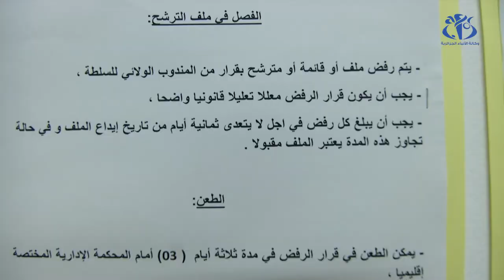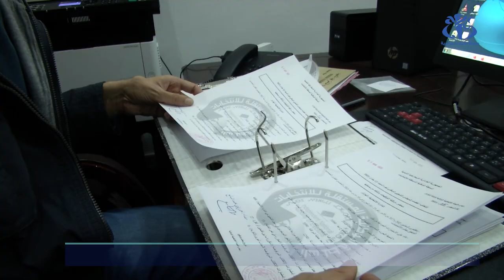الساعات الأخيرة قبل انقضاء آجال إيداع ملفات الترشح لتشريعيات 12 يونيو في المندوبيات الولائية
الجزائر (وأج) - تنقضي, منتصف ليل يوم الثلاثاء, آجال إيداع ملفات الترشح لتشريعيات 12 يونيو, بعدما تقرر تمديدها بخمسة أيام, نظرا للكم "الهائل"من المتقدمين لإيداع ملفات ترشحهم لهذا الموعد الانتخابي, الأمر الذي استدعى توفير الوقت الكافي للسلطة الوطنية المستقلة للانتخابات لدراستها.